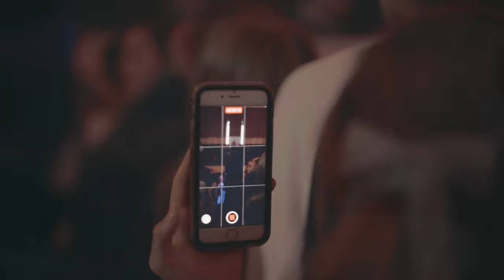EAST COAST TOUR / MASSACHUSETTS / CHAPTER 12 ISAAC HARRIS CARY MEMORIAL BUILDING